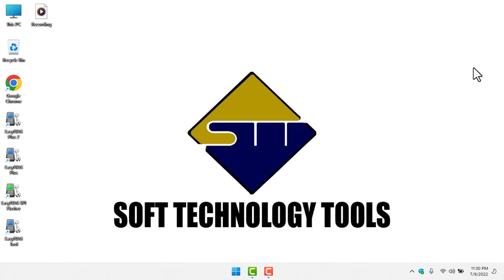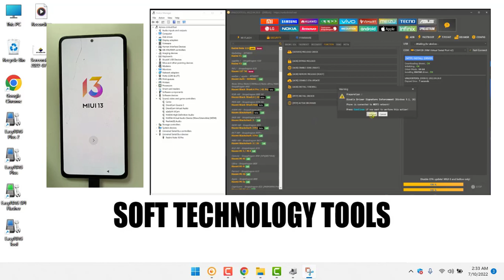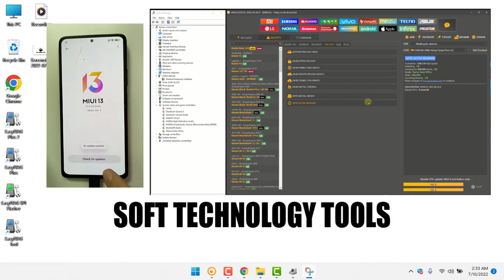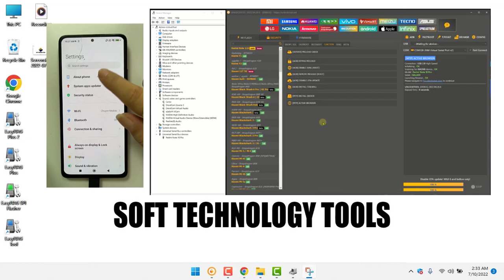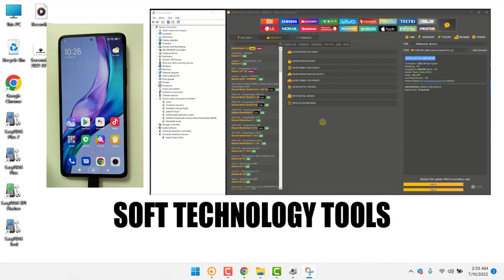Xiaomi All Qualcomm MIUI 13.0 Remove frp Without Testpoint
Samsung Mobile
Huawei Mobile
Vivo
Honor Mobile
OPPO Mobile
Realme Mobile
Nokia
Xiaomi Mobile
Infinix Mobile
Apple iphone
Tecno Mobile
QMobile
Lenovo Mobile
Sony
LG Mobile
itel
OnePlus
Telenor
Alcatel
HTC
Microsoft Mobile
Rivo
Haier Mobile
Mobilink JazzX
Motorola
BlackBerry
VOICE
Meizu
OPhone
Calme
GRight
G'Five
Club Mobile
Sony Ericsson

About Samsung

Vivo

Infinix

Oppo

Oneplus

Nokia

Xiaomi

Realme

Huawei

Sony

Motorola

Successor: Motorola Mobility; Motorola Solutio...
Products: Tablet computers; Mobile phones; S...
Fate: Split into Motorola Mobility and Motorola ...
Divisions: Mobile Phone Devices; Connected ...

LG